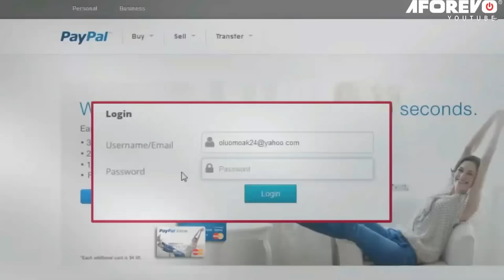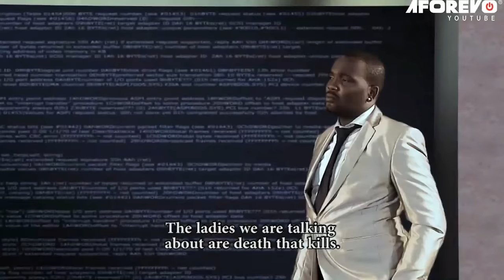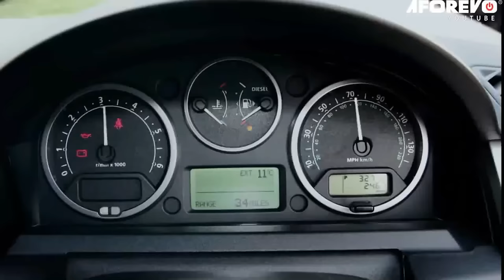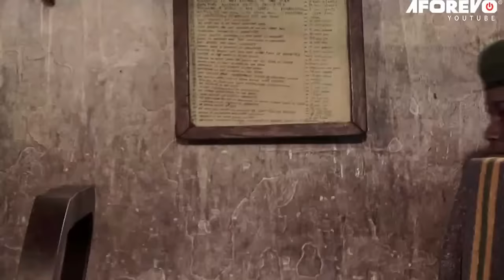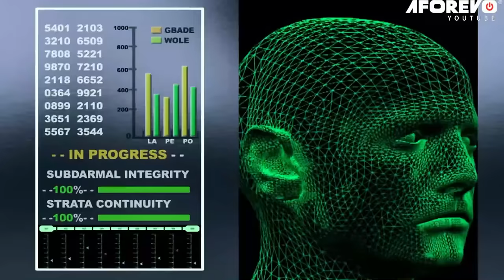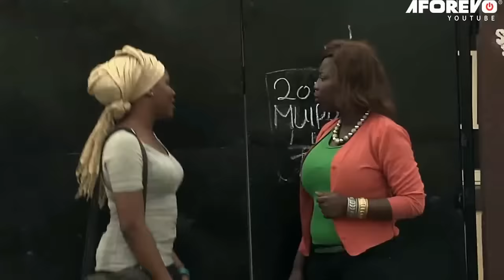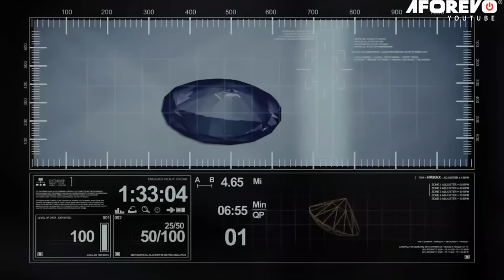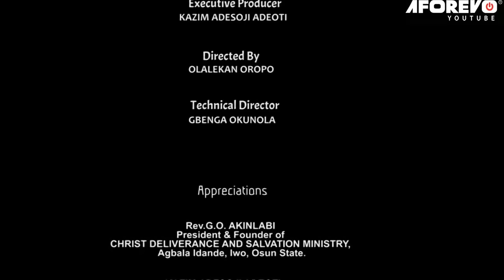JAGUDA IYA OLE - A Nigerian Yoruba Movie Starring Mercy Aigbe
They are a group of fiery and dreaded ladies.
Starring: Mercy Aigbe, Yinka Quadri, Laide Bakare.